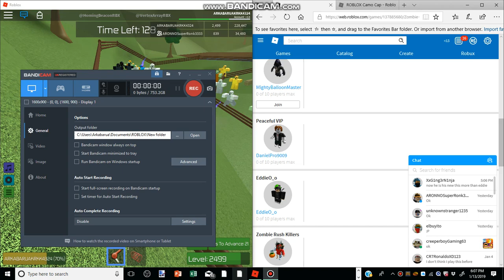Zombie Rush Level 2500 On VIP Sever